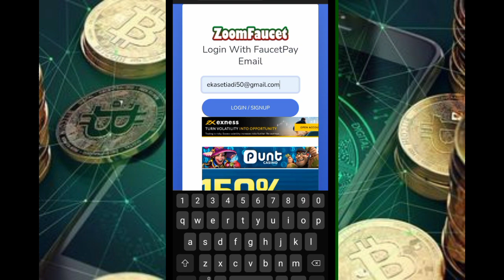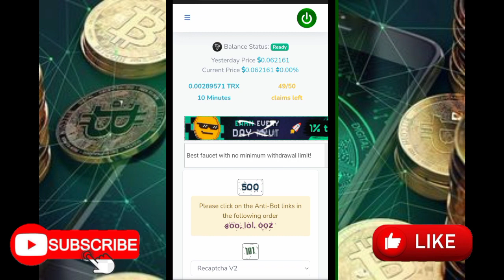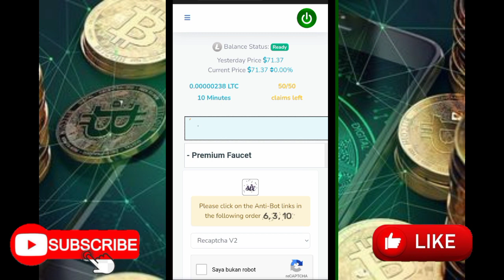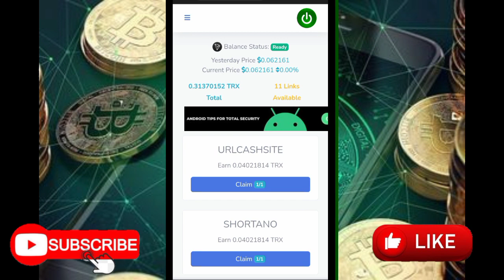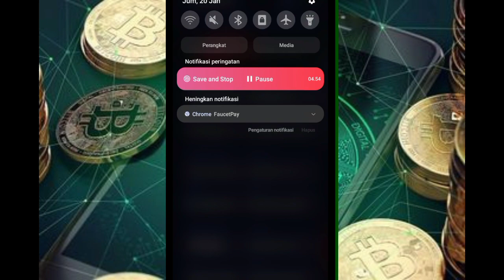MINING LITECOIN ANDROID 2023 TERCEPAT GRATIS 2022 || SITUS MINING CRYPTO TERLEGIT CLOUD FAUCET 💸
MINING LITECOIN FAUCET LEGIT GARAP SEKARANG JUGA 2023 gratis tercepat dan terlegit saat ini gratis tanpa perlu deposite dan enak nya lagi mining crypto ini cuman satu kali klik aja untuk selamanya yuk simak baik" videonya yang akan kita bahas semoga kita semua dilancarakan dan dimudahkan next to video :)

Menghasilkan uang dari internet ga sesusah yang dibayangkan kebanyakan orang di channel ini saya akan berbagi tips dan trik cara mendapatkan uang dari internet khusus kalian yang mempunyai skill yang terbatas dalam bidang teknologi dan pastinya harus sabar dan tekun

⚠️ Perhatian ⚠️
Admin tidak pernah menyarankan untuk DEPOSITE  DAN ADMIN TIDAK BERTANGGUNG JAWAB atas nominal deposite / investasi yang anda keluarkan untuk website / aplikasi tersebut ⚠️

Semoga video ini bermanfaat untuk kita semua Dukung terus channel ini agar terus berkembang dengan cara :))))

TENTUNYA AGAR TIDAK KETINGGALAN UPDATE VIDEO TERBARUNYA SEE YOU :)